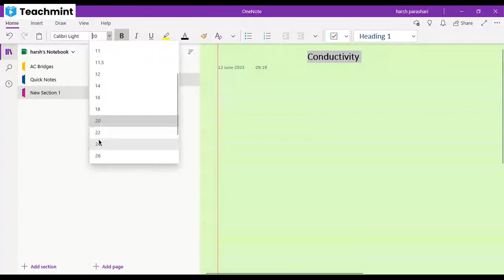B.Sc. Sem-II, Physics, Unit - 6, Lecture-2 |Semiconductor